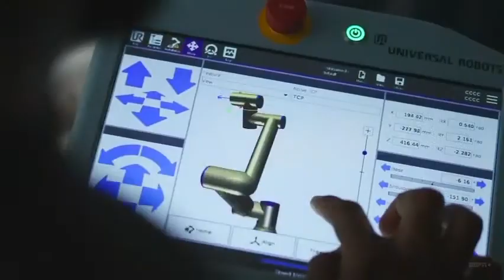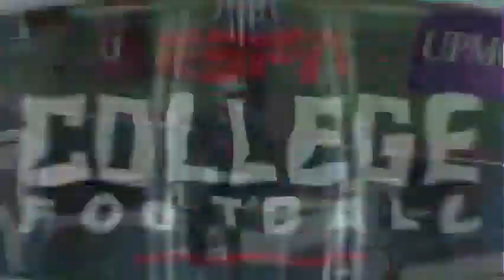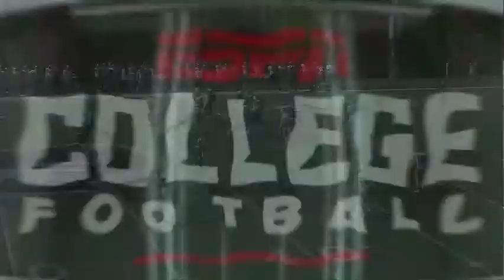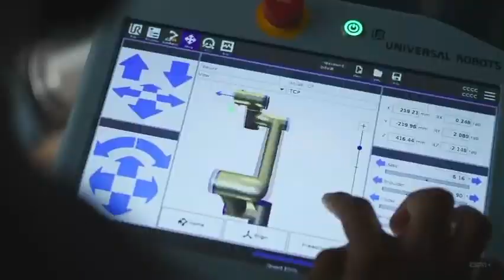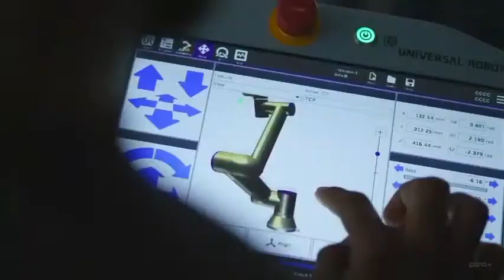HOWARD vs ROBERT MORRIS 2023